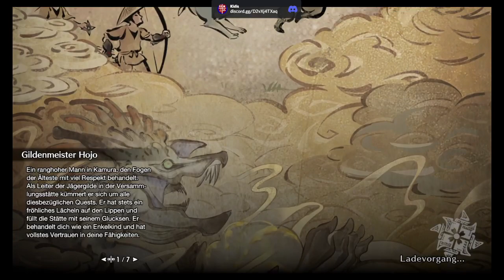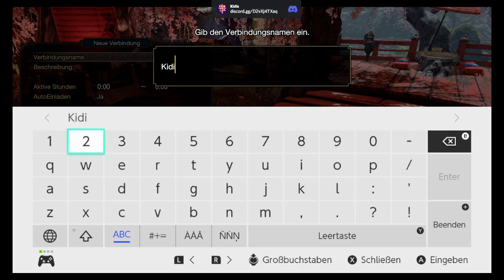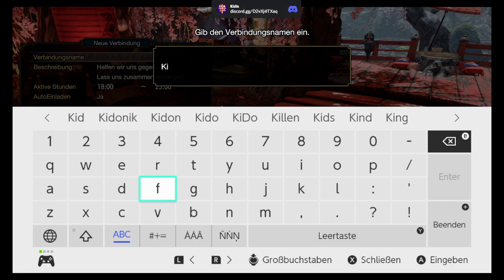Der Chamäleos und ein großer Verrat. MHR #024 [German ● Switch ● ]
Auf dem Weg den JR zu erhöhen treffen wir den Chamäleos und erleben wegen den Rajang einen bösen verrat.

Let's Play Monster Hunter Rise Part 24 "Der Chamäleos und ein großer Verrat." [German ● Switch]

Die Letzte Randale ist schon lange her doch die Zeichen deuten darauf, das es bald wieder geschieht die letzte Hoffnung für das Dorf sind die Bewohner und die Jager. Doch der Weg zum Spitzen Jäger ist sehr beschwerlich.

Lasst einen Abo da, aktiviert die Glocke und viel Spaß.